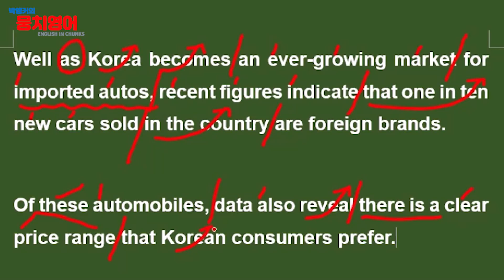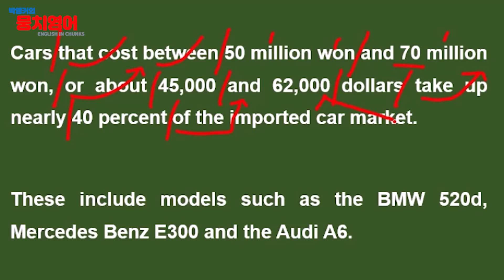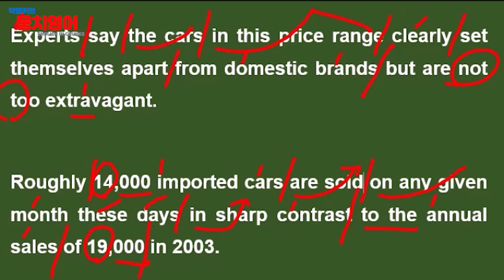영어낭독과 쉐도잉 능력을 레벨업 하는 비결! 몽땅 다 알려드립니다(ft. 이거 알려주니 학원등록 안해요, 아리랑 뉴스, 수입차)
영어낭독과 쉐도잉이 큰 인기인데요 제대로 하려면 rhythm과 intonation을 살리는게 꼭 필요합니다.

숙달이 되면 전문 방송인급의 낭독까지 가능한데요, 이 영상에서 영어낭독 레벨업을 하는 노하우와 방법을 알려드립니다!

🎁박앵커의 2021년 저서 '뉴스 영어의 결정적 표현들' 판매 링크